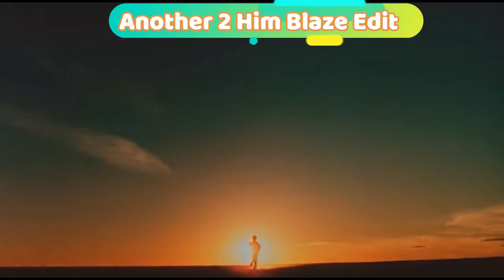Weir & Pooh || turning me ON || Baker Boys the Series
This edit was just for the pure fun of it & because we may not all be a Christopher Robin but WE ALL DESERVE a little pooh in our lives.

Which begs the question, who was your favorite childhood fictional character ... mine Tigger the Tiger (from Winnie the Pooh fame...something going on there, right?)